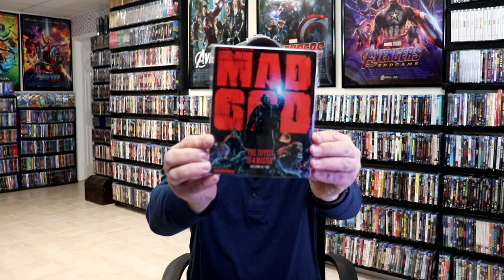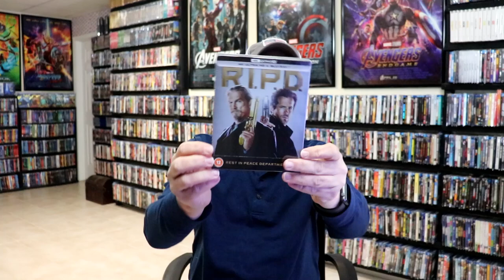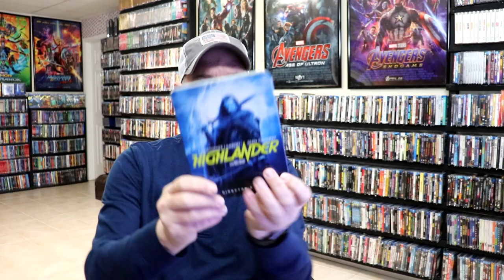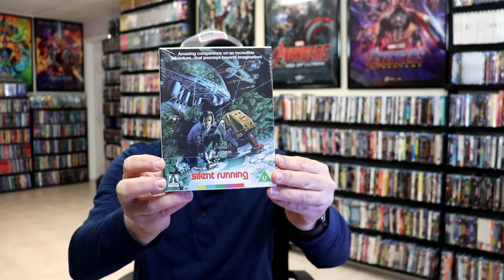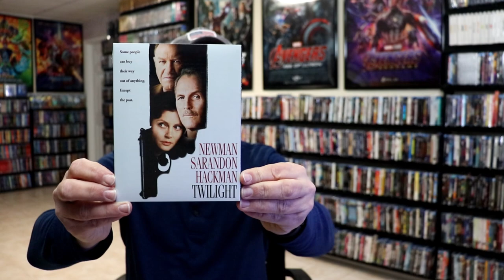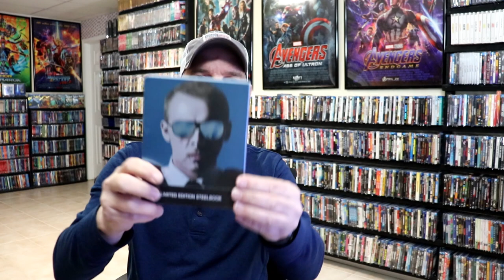December 2022 Blu-ray + 4K Collection Update - 55+ Titles Added to the Collection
Check out the items that I picked up during the month of December!